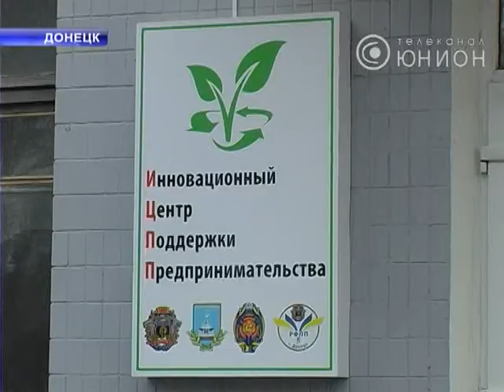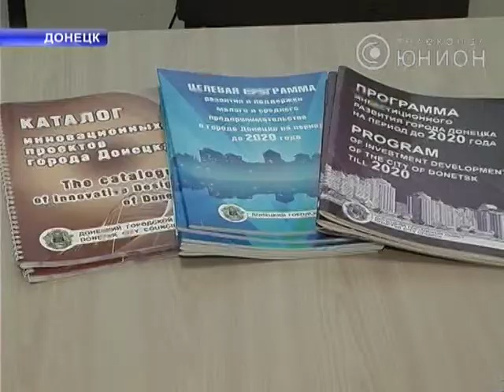Заняться бизнесом будет легче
Заняться бизнесом теперь будет легче. В Донецке открыли инновационный центр поддержки предпринимательства. Там будут помогать молодым людям, которые хотят открыть  свое дело. Организовал такой фонд национальный технический университет при поддержке городских властей. Какую именно помощь получат молодые предприниматели, узнавали наши журналисты.